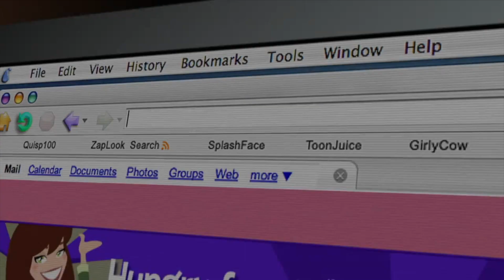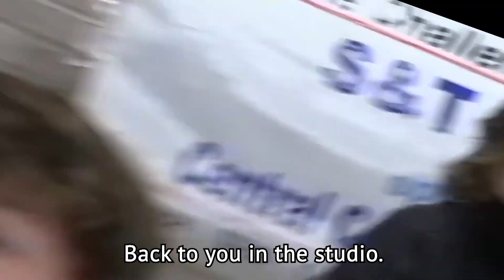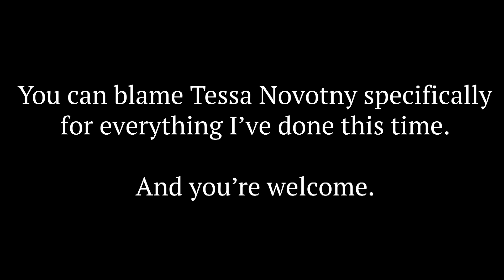News + Kaden 12-22-21